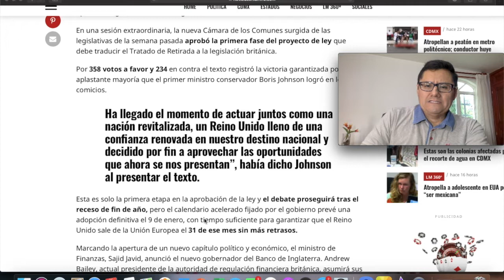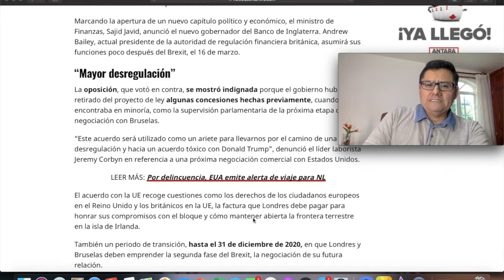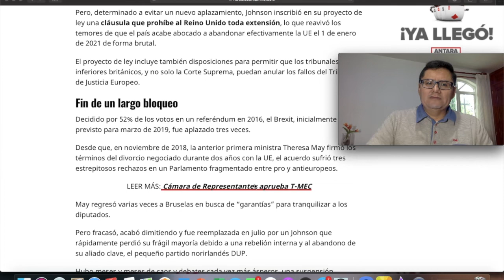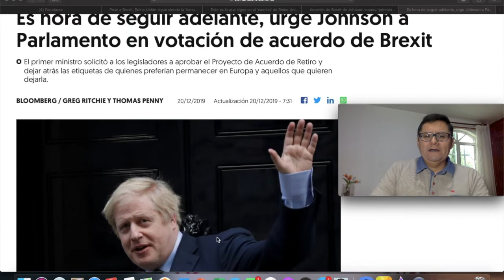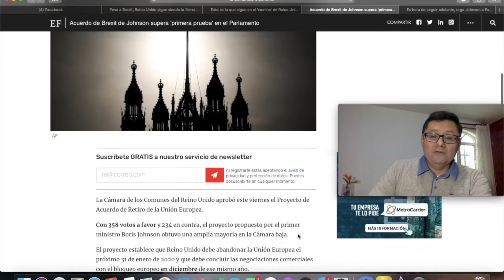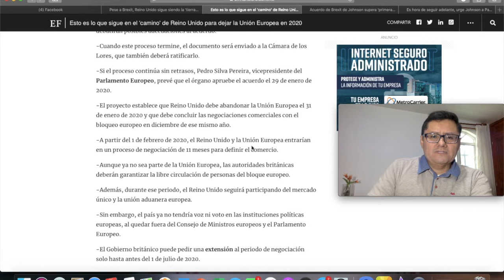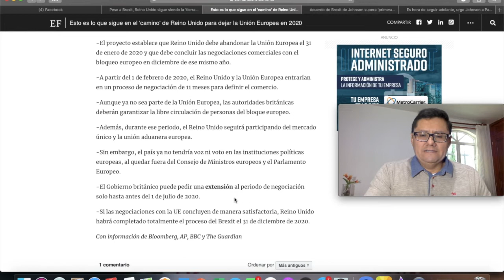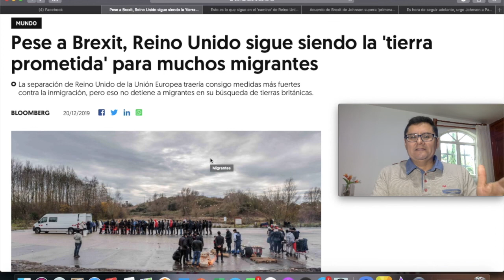¡PASO HISTÓRICO! BREXIT AVANZA; REINO UNIDO SE SEPARARÁ DE LA UNIÓN EUROPEA EL 31 DE ENERO DE 2020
El primer ministro del Reino Unido, Boris Johnson, obtuvo una victoria en su camino hacia que la nación abandone la Unión Europea el próximo 31 de enero.
El Proyecto de Acuerdo de Retiro (Withdrawal Agreement Bill, en inglés) fue aprobado por la Cámara de los Comunes con 358 votos a favor y obtuvo una mayoría de 124 votos.